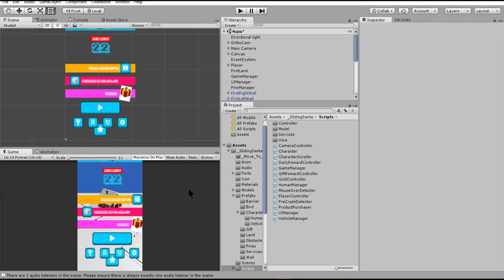08.Reskin Unity 3D Games : Re-Logic Introduction